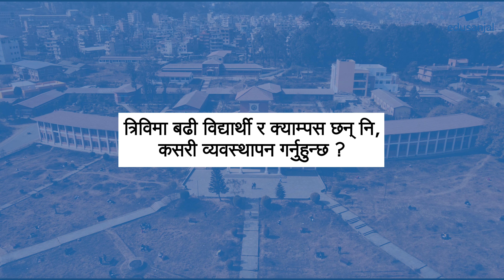Prof. Dr. Keshar Jung Baral Shares Vision for Tribhuvan University's Future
Newly appointed as the Vice Chancellor of Tribhuvan University, Prof. Dr. Keshar Jung Baral engaged in an exclusive interview with Edusanjal, discussing his vision for the university's future. During the conversation, he outlined strategies to safeguard the institution's reputation, which has experienced a decline. Additionally, he addressed the challenges of overseeing numerous students and campuses, outlining his intentions to administer TU independently of political influences.

Timestamps
00:00 Introduction
00:09 What is the Plan to Protect the Declining Reputation of Tribhuvan University?
02:27 How to Sustain Students?
03:22 How do you manage the more significant number of Students and Campuses in TU?
04:27 Can you handle the pressure of being Appointed within Political Parties?
06:34 Do you also have any Political Affiliations?
07:17 Was there no Political Agenda in Pokhara University?
07:46 What about Pressure from Maoist Faction for Appointment?
08:26 Will You be Supported by the Students, Staff and Faculty Factions?
10:16 What are your Plans for the University for the next 4 Years?